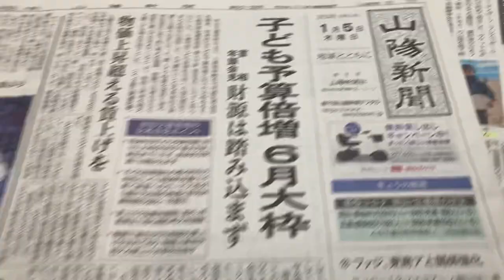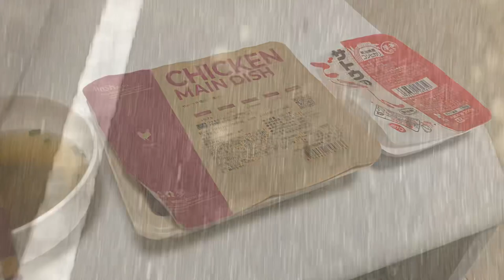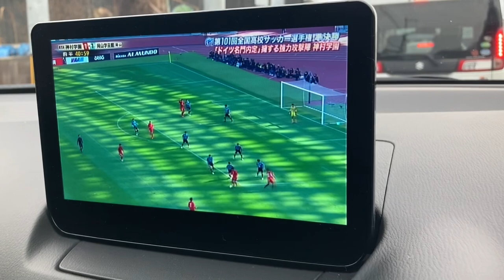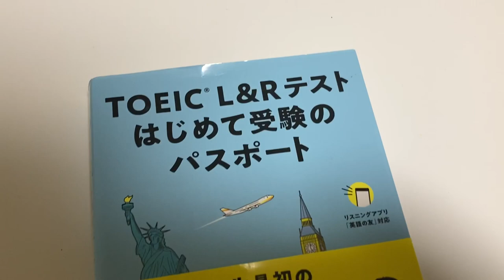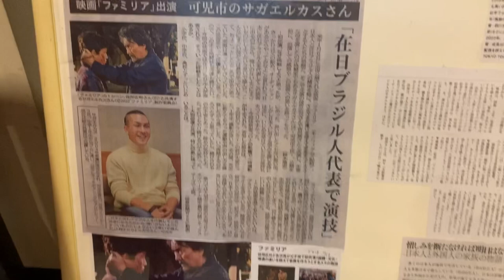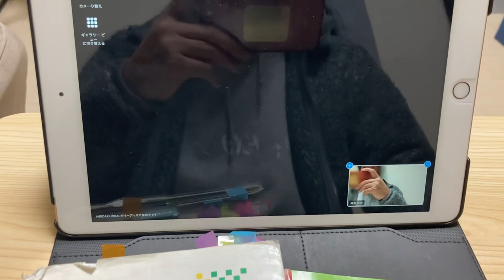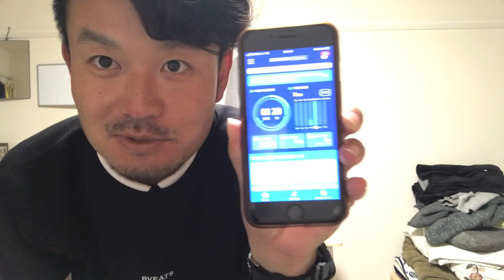【ルーティン】少しずつ生活習慣が改善されてきた１月前半。 vlog do começo do ano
新年、心機一転まずまずがんばれてます！
きちんと目標設定や良い習慣で過ごすための仕組み作りに時間を使ってます！

１日の生活でできたことを記録すること、
日記を書くことなどはやはり大切ですね！

週末は撮影オフにしたので、
また明日月曜日から良い生活習慣でがんばってみます！

まずは1/29日のTOIECへコミット！

各種SNS,Podcast などはこちらから↓
【サンパウロモリキヨ関連リンク】